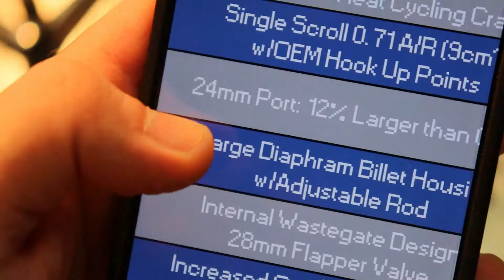Diagnosing and Rebuilding a Corksport Turbo (CST4) - Part 1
In this episode I take apart a used 1st generation Corksport turbo I bought off Kijiji, and try to diagnose the rumored boost creep these original run turbos were noted to have.

The turbo also has blown oil seals, so I take apart the CHRA to figure out just what rebuild kit is required to make this turbo functional again.

There’s also a stylish cameo.